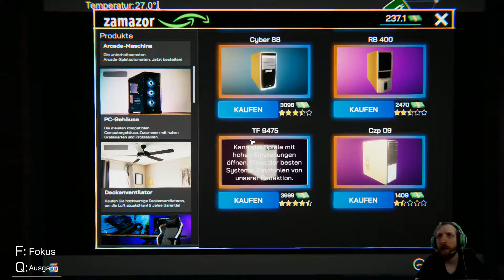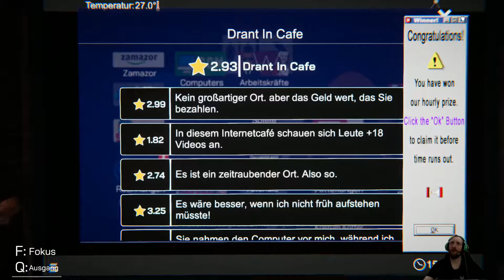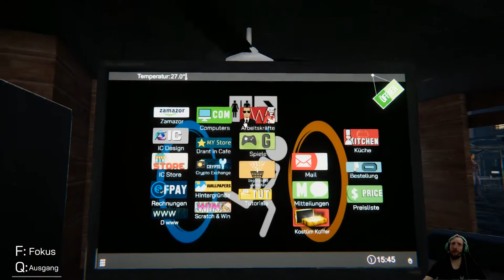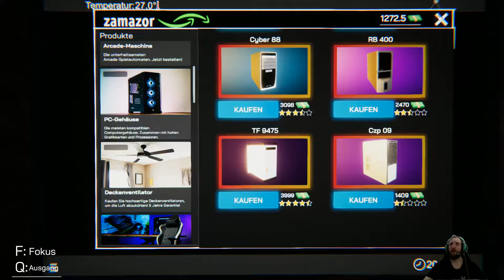Internet Cafe Simulator - Staffel 1 - Folge 6 - Umgestaltung und Erweiterung (German Let's Play)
Jetzt ist es an der zeit das ganze mal ein wenig umzugestalten

Umgestaltung und Erweiterung

Beschreibung:
Bauen Sie das beste Internetcafé der Welt!
Internet Cafe Simulator ist ein Internet-Café-Business-Simulationsspiel. Sie können innerhalb des Spiels einen umfassenden Arbeitsplatz einrichten und verwalten. Es gibt viele Aktivitäten und Menschen, mit denen Sie in der Stadt interagieren können. Sie müssen die Miete für Ihre Wohnung und Ihren Laden bezahlen. Sie müssen Ihre Kunden zufrieden stellen. Sie sollten elegantere und leistungsstärkere Spielecomputer installieren. Sie können auch illegal arbeiten, wenn Sie möchten. Aber sei vorsichtig, der Preis kann sehr hoch sein. Sie können Ihr Internetcafé mit vielen Anwendungen auf dem Computer im Spiel entwickeln. Sie können sogar Leute einstellen, die Ihnen illegal einen Highscore geben. Sie können Ihr Internetcafé erweitern, indem Sie neue Bereiche mieten. Im Spiel kann man Kryptogeld kaufen. Sie können Ihr Internetcafé mit den richtigen Investitionen erweitern. Sie können die Wahrscheinlichkeit erhöhen, dass Personen in Ihr Internetcafé kommen, indem Sie beliebte Spiele kaufen. Die gesamte Verwaltung und Planung liegt in Ihren Händen. Pass auf und mach keine Pleite!

Publisher:
Cheesecake Dev

Releas:
25. Okt. 2019

D-R-A-N-T-U-B-A-K-I-S-L-P

D-A-N-T-U-B-A-K-I-S-L-P---

Headset:
Razer Gaming Headset

D-A-N-T-U-B-A-K-I-S-L-P---

M-O-T-T-O---